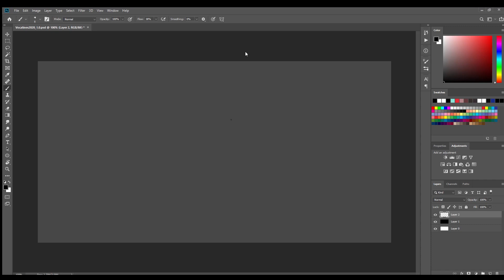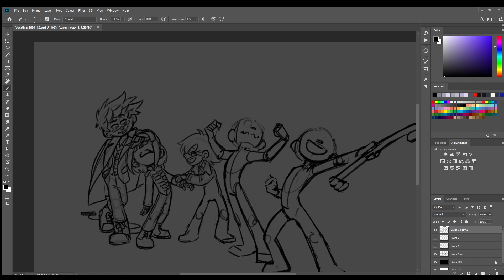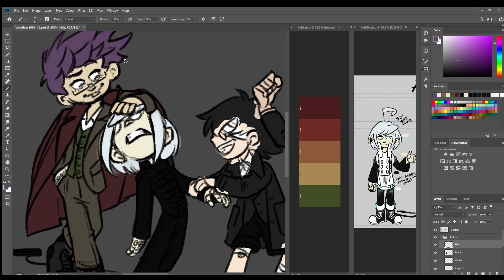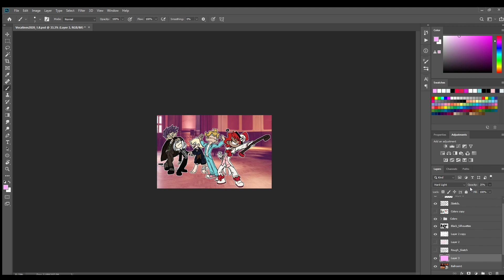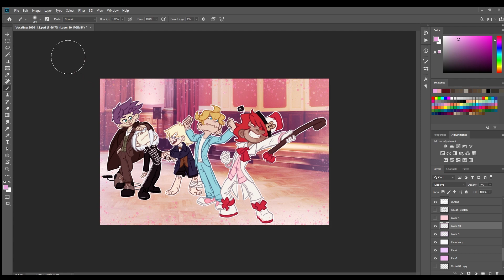Speedpaint: Vocatines 2020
A fun piece for the Vocatines 2020 event on Tumblr!

This took me about 7.5 hours over the course of half a week. I think it's one of my favorite pieces so far!

Remix: Arhah
Cover: あさぎ  / Asagi